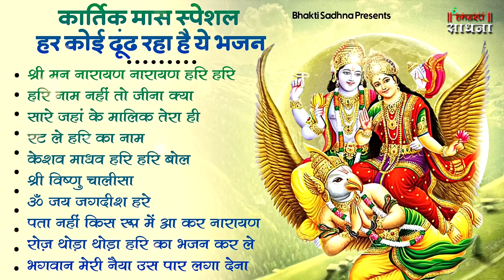कार्तिक मास के स्पेशल भजन | नॉनस्टॉप विष्णु जी के भजन | Kartik Mas Bhajan | Vishnu Ji Ke Bhajan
Nonstop Vishnu Ji Ke Bhajan नॉनस्टॉप विष्णु जी के भजन | Ekadashi Bhajan | Vishnu Ji Ke Bhajan

⭐Song :
श्री मन नारायण नारायण हरि हरि
हरि नाम नहीं तो जीना क्या
सारे जहां के मालिक तेरा ही
रट ले हरि का नाम
केशव माधव हरि हरि बोल
श्री विष्णु चालीसा
ॐ जय जगदीश हरे
पता नहीं किस रूप में आ कर नारायण
रोज़ थोड़ा थोड़ा हरि का भजन कर ले
भगवान मेरी नैया उस पार लगा देना

⭐Singer : Upasana Mehta
⭐Lyrics :  Archana Agarwa & Sachin Tulsiyan &Traditional

▪️▪️▪️▪️▪️▪️▪️▪️▪️▪️Lyrics✍️▪️▪️▪️▪️▪️▪️▪️▪️▪️▪️▪️▪️▪️▪️